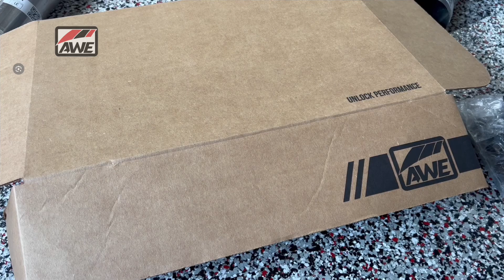AWE Exhaust Install.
We love everything AWE!

Our 2017 Tacoma has the AWE Off-road exhaust and we loved it so much we decided to get one for our Subaru.

AWE Track Edition | WRX Install

The AWE Catback exhaust offers perfect fitment, patented drone-canceling 180 Technology®, aggressive tip options, and a soundtrack that only AWE can deliver, all proudly engineered, designed, and manufactured in-house, in the USA. Presenting the AWE Exhaust Suite for the WRX or STI!

For those looking to crank it to 11 with no intention of turning it down, Track Edition is your dose of steel. The Track Edition retains all of the precision engineering from the Touring Edition, and the bullet-style resonator in the mid-pipe, minus AWE’s drone-canceling 180 Technology® resonators in the rear. The result? Rumble with minimal filter, both in and out of the cabin, at all speeds.

This version is known to get rowdy and may be too much for many. For that reason, this particular version cannot be returned due to sound preference. Prepare yourself.

Subaru link

Tacoma link